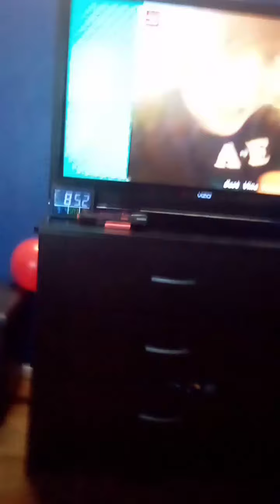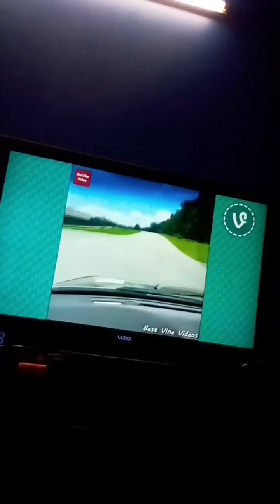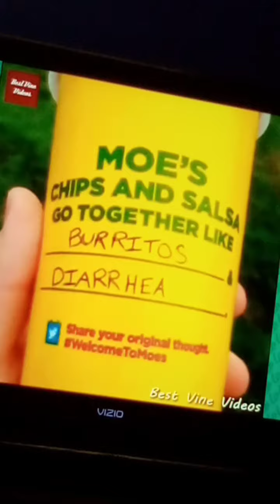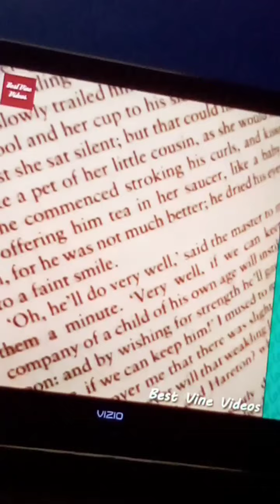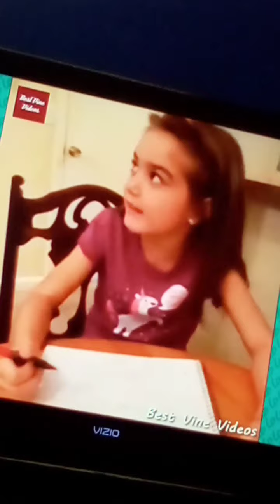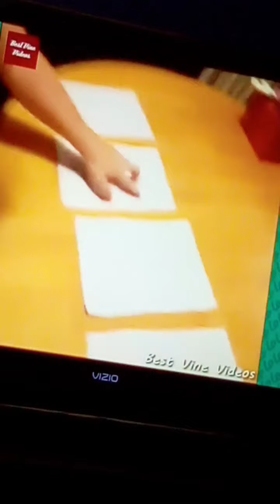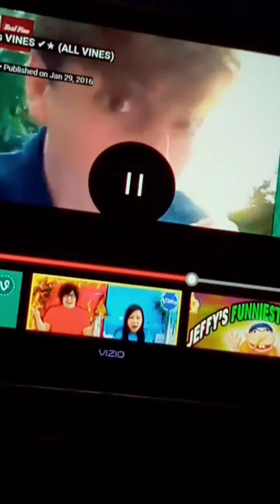September 4, 2021(1)